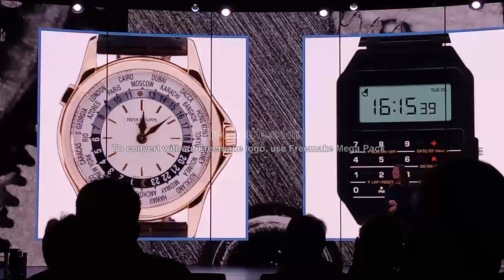7 19 to 7 20 22 Akuraeri, Iceland